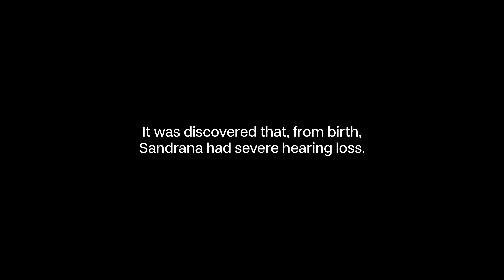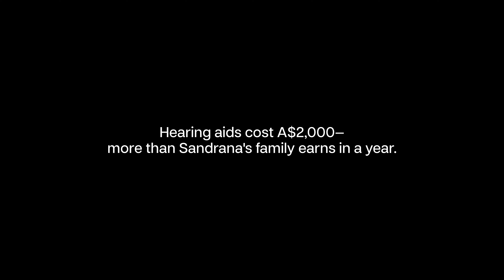Sandrana's Story - Indonesia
Sandrana, once isolated by severe hearing loss, has had a whole new world of sound and opportunity open up to her with the help of Compassion's local church partner and the gift of a hearing aid.